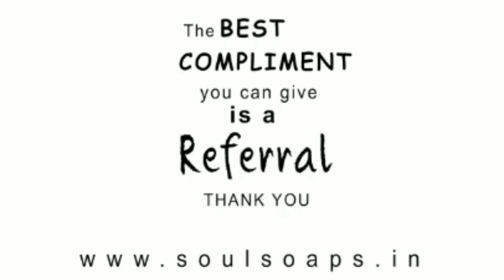tamil business,new business ideas, small business ideas in tamil, business ideas, suyatholil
Everyone want to start suya tholil on their own and
i am very much interested to provide business ideas in my videos. how to start a small business is the most asked question to me..
so i decided to explain everyone like how to start " home business ideas in tamil.

if u want more business tips in tamil and easy business ideas in tamil please comment your question below .

in this video i have explained about gaining more income by starting an oca lamination business ..
 this oca lamination business is an excellent home business idea.
if i get more than 100 likes for this video i will make more videos about business ideas in tamil.
if u invest 1 lakh u can earn 5000 daily by oca lamination business

so i am very much interested to explain " how to start home business ideas using small investment.
if u like this channel " full time money " please follow my videos for more small business idea videos in tamil
if u want more business idea videos and easy business ideas in tamil please reply me in the commment section.